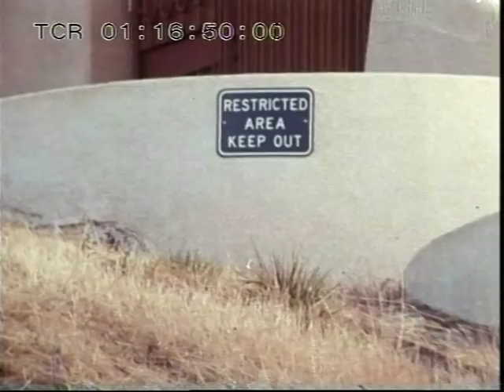Angela Davis | Civil Rights activist | Death of George Jackson | This Week | 1971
*Please note that this is a shortened version of the original report*

With the slaughter of guards and prisoners at Attica prison, New York, and two weeks before the savage killings at San Quentin prison in California, the turmoil in American jails headline news
One of those who died at Sen Quintin was George Jackson where life and mysterious end epitomises both the crisis in the prison system its paradoxical combination of liberal idealism and violent repression and the new wave of political rebellion among black convicts.
George Jackson would have boon thirty this Thursday. His graphic letters from prison and his stubborn refusal to co—operate’: with the system made him a hero of the America Loft: bin death a martyr. How and why did he die? The California prison authorities have not yet revealed the whole story. their account has ninny puzzling features. For THIS WEEK, Peter Taylor has investigated the life and death of George Jackson .- with exclusive interviews with the warden of San Quentin, Jackson’s mother, and Angela Davis now America’s most famous black prisoner, talking on TV for the first time since she was arrested a year ago.

Quote: VT60724